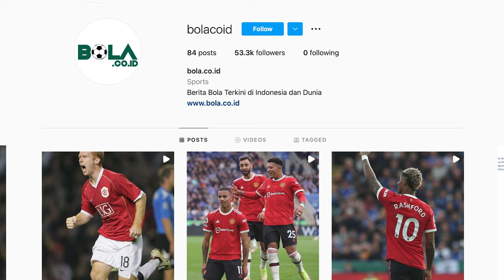Pesan Stefano Cugurra ,3 Pemain Bali United ke Timnas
Tiga pemain Bali United yakni Irfan Jaya, Yabes Roni, dan Nadeo Argawinata kembali dipanggil untuk memperkuat Timnas Indonesia. Mereka dipanggil untuk menjalani pemusatan latihan sebelum laga uji coba melawan Timor Leste.